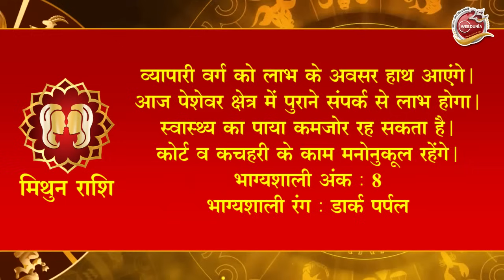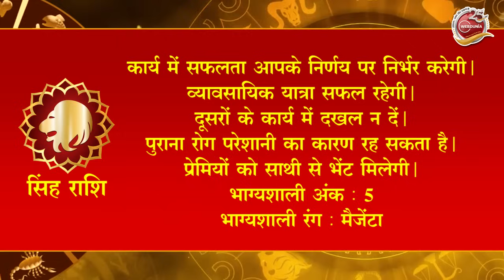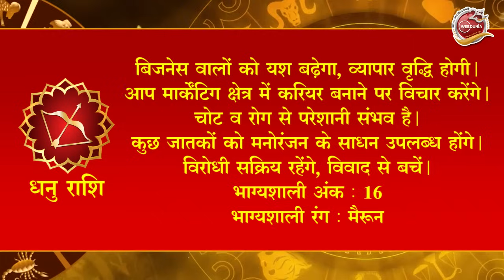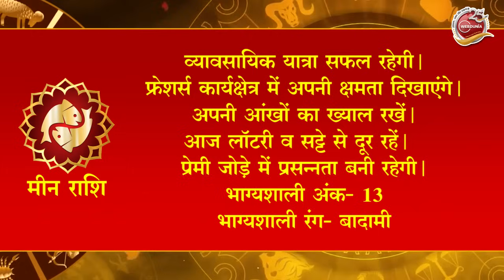Aaj Ka Rashifal 19 November: आज का दिन इन राशि वालों के लिए है खास। Astrology | 12 राशियों का राशिफल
पेश है 19 नवंबर 2023 का सभी 12 राशियों का राशिफल।